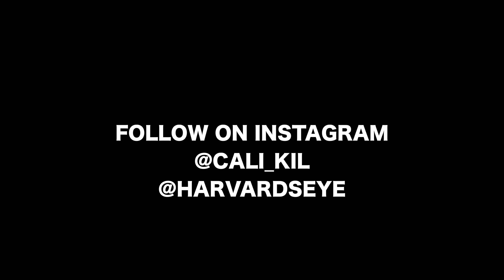KIL HARVARD SQUARE DIR. HARVARDSEYE